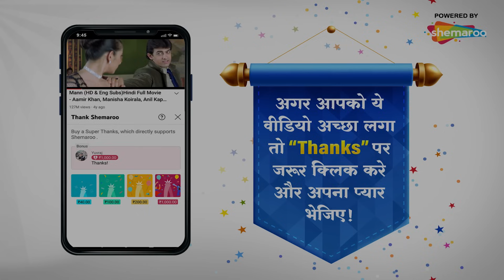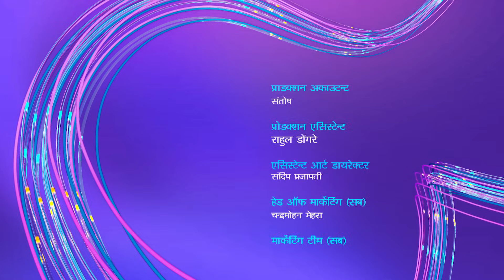इच्छाप्यारी नागिन - Icchapyaari Naagin (HD) | Episode 144 | कौशल्या ने पूजा करने की योजना बनाई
Ichhapyaari Naagin is set in a land called "Naagistan",Iccha Is one of them, where many Ichhadhaari Naags and Naagins live. They are nice and some hardly get vicious. a day they are watching a TV show, Naagistan realize that humans have created a negative image in their minds about snakes They have desided to changes this.they choose iccha to doing this. Will Ichha is Sucessful her misson?
Watch this full Episode 144 of Icchapyaari Naagin in HD quality.